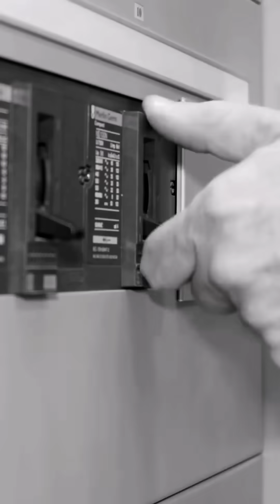When an ELECTROMAGNETIC CANNON misfires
A short clip from episode 33 about Kristian Birkeland: The Aurora Borealis Adventurer. Listen to the full episode now here on YouTube or wherever you get your podcasts.